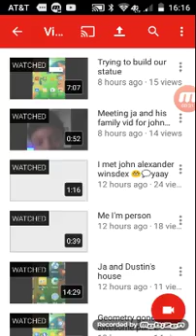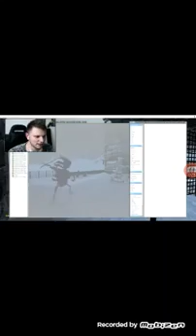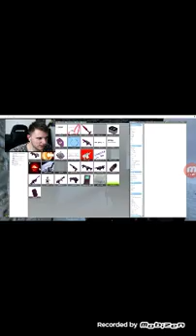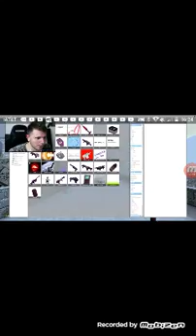Derby Mario reaction